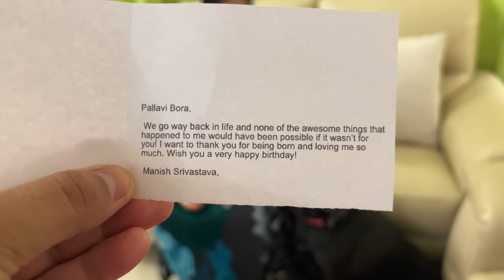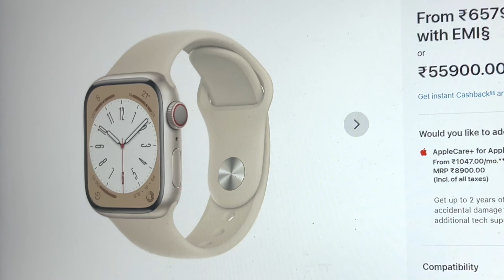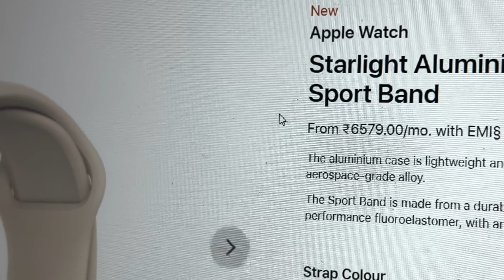Pregnancy EP 34: Pallavi's Birthday | Magh Bihu & Makar Sankranti Preparation | Roving Couple